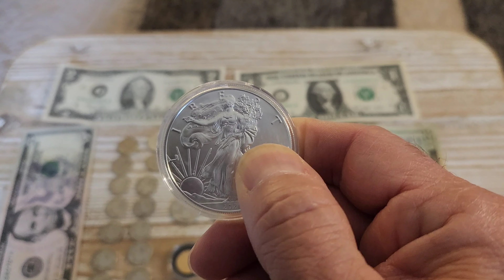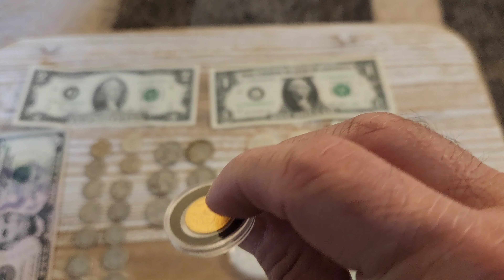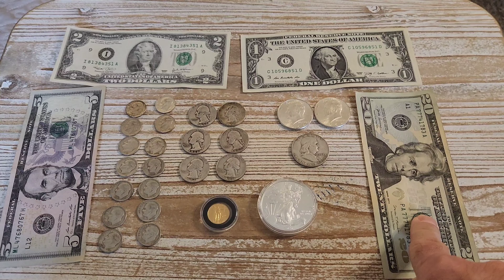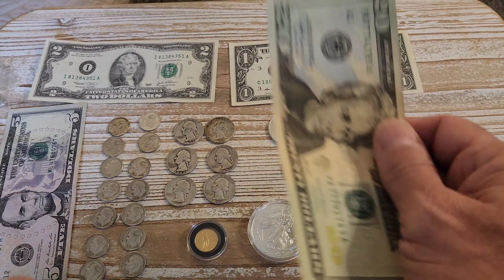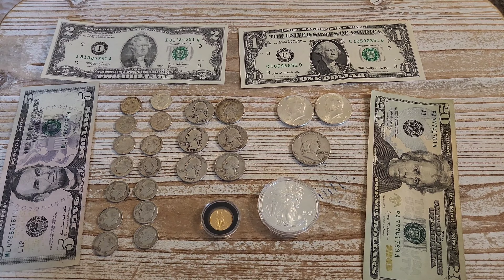Diversify your preps🤑